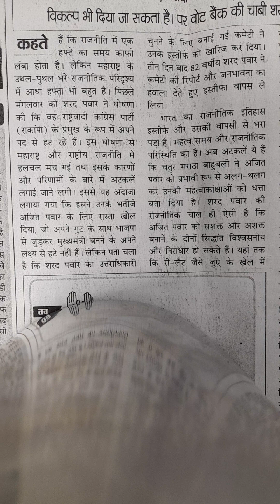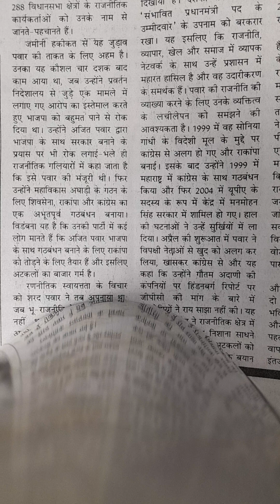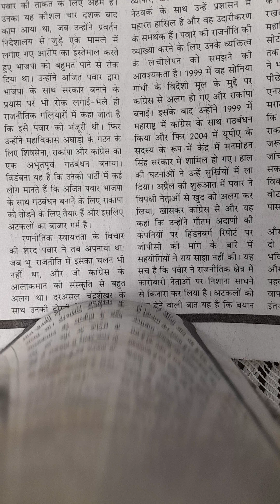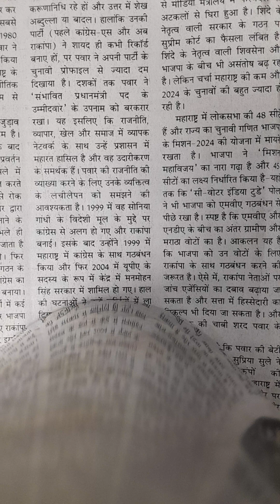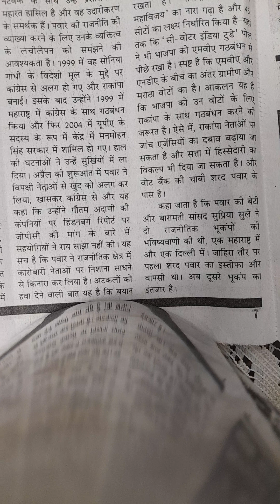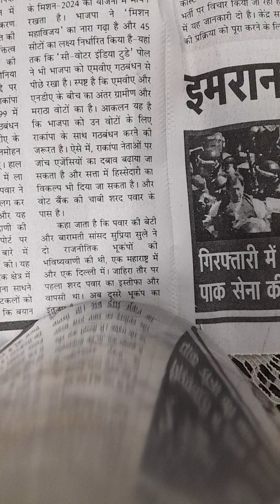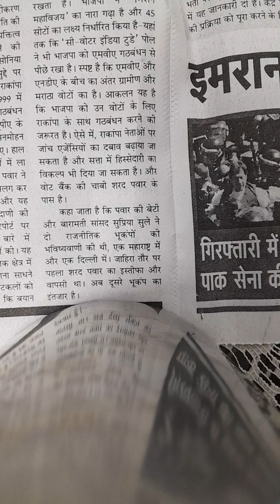1580. Hindi shorthand dictation 100wpm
Hindi shorthand unique 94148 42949